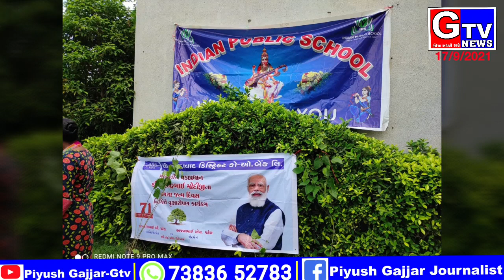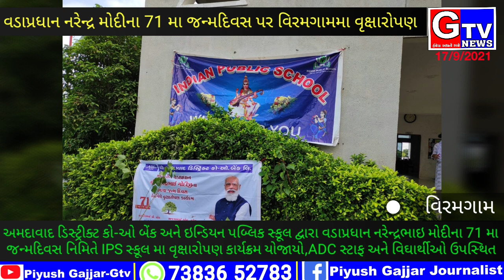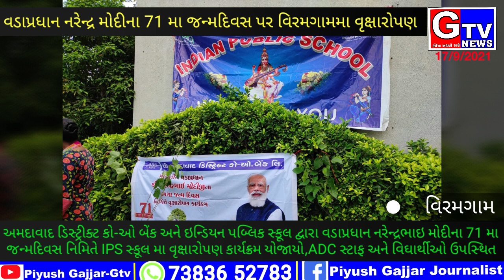વિરમગામ-PM નરેન્દ્ર મોદી જન્મદિવસ નિમિતે ADC બેન્ક અને IPS સ્કૂલ દ્વારા વૃક્ષારોપણ કાર્યક્રમ યોજાયો